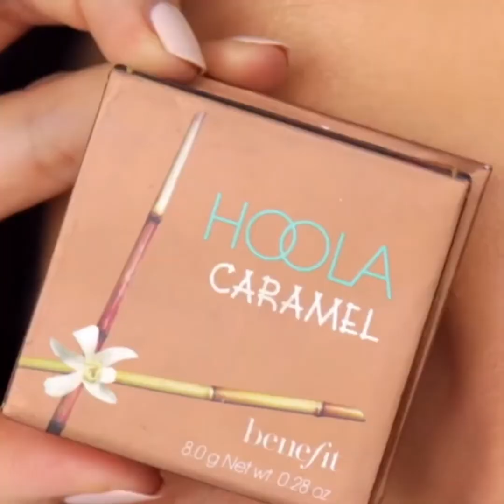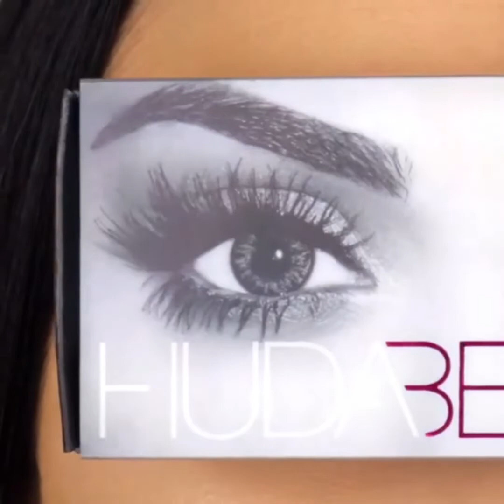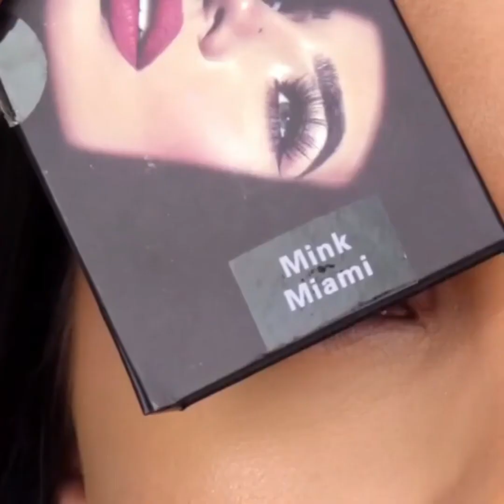The Best Makeup Tutorials _ New makeup trends 2021| Os Melhores Tutoriais de Maquiagem 2021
BEAUTIFUL MAKEUP TUTORIALS FOR YOU TO INSPIRE.